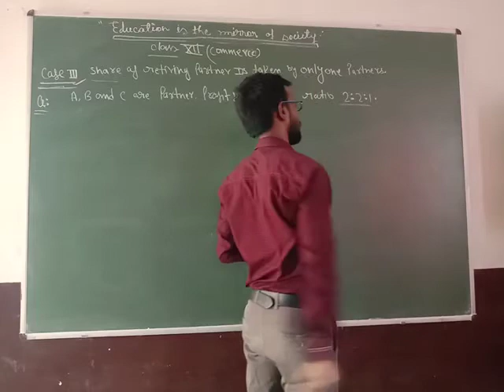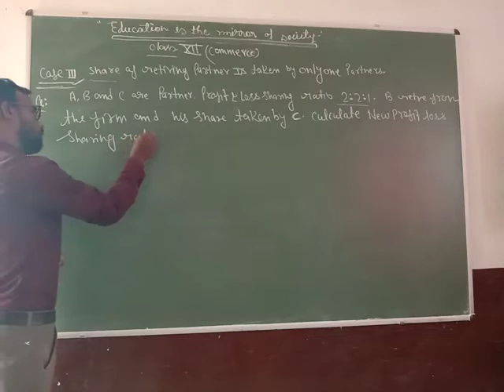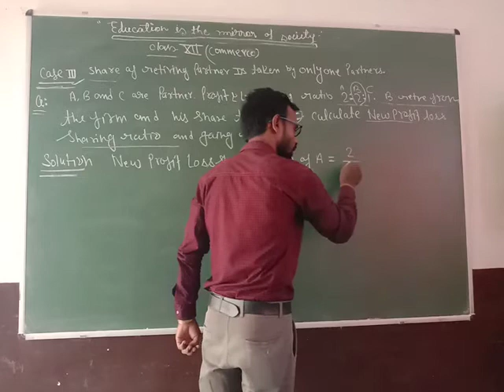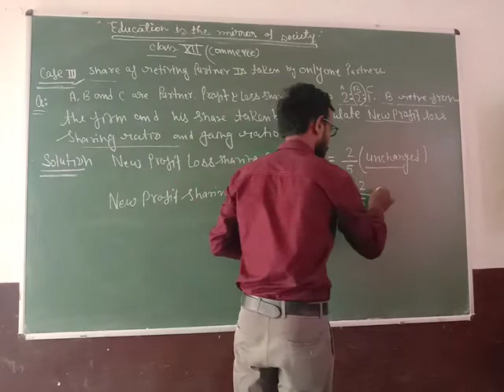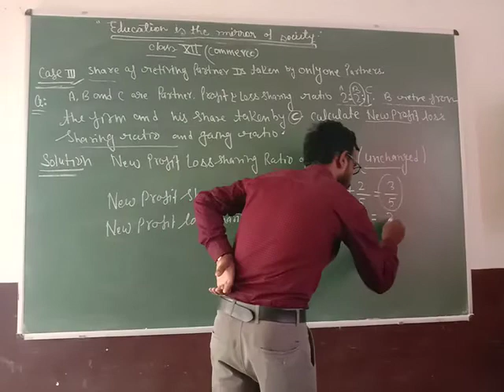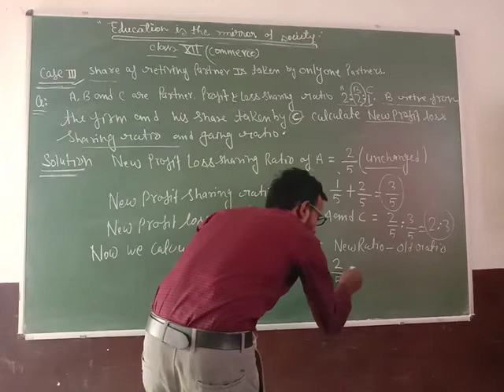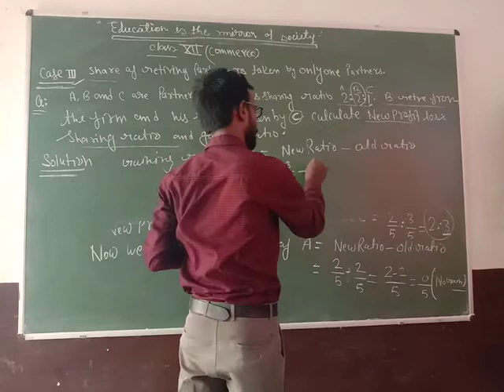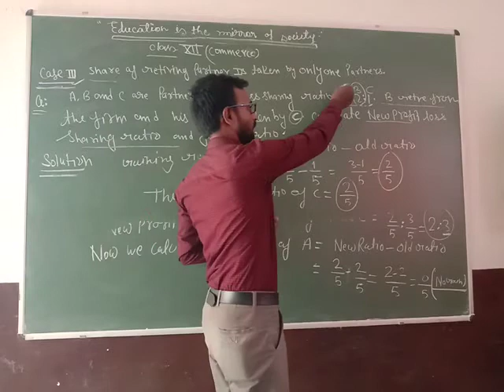Class XII (U.P) - Accounts Chapter 4 ( Retirement and Death of a partner part 3)